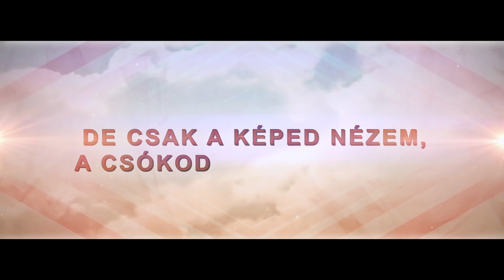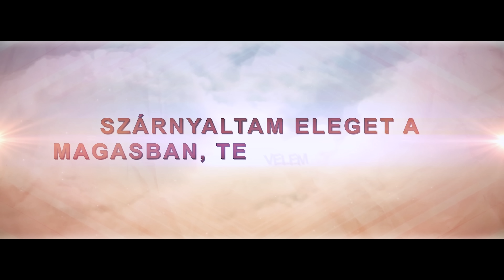Fülke - Érzem Te Nekem | OFFICIAL LYRIC VIDEO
Műsorszervezés: +36-70/303-5799

Real Trill Music - 2015 - Minden jog fenntartva.

Fülke fellépés:
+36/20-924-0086